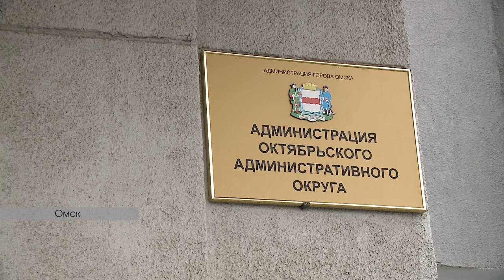Свободный рынок в Омске. Стоит ли бороться с несанкционированной торговлей?